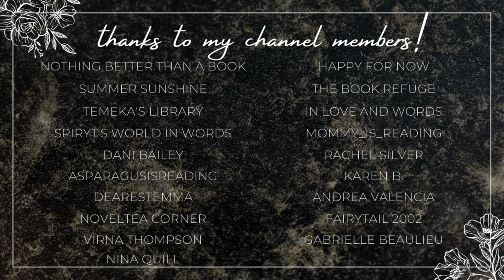romance books with magic!!✨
Hi yall!!❤️Here we have some magical romance recommendations!

✨BOOKS MENTIONED✨
Make Me Burn
A Promise of Fire
Heart of the Fae
A Hunger Like No Other
Fantasy Lover
Master of Crows
Entreat Me
The Winter King
Bound to the Battle God
Roses in Winter

✨VIDEOS MENTIONED✨

✨BOOKTUBERS MENTIONED✨

xoxo Ava💕